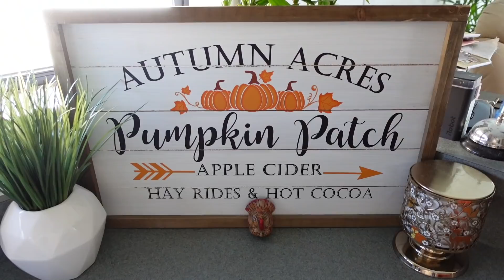Baby Journey Update, Organizing Decor, & Thanksgiving Decorating!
MENTIONED:
⭐️ Sony ZV-1
⭐️ K-compact Keurig Turquoise